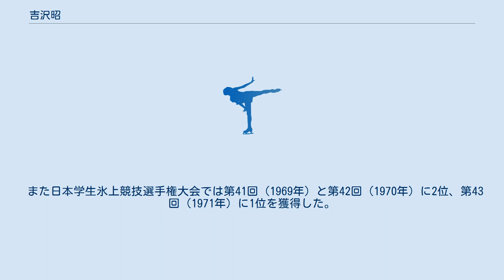吉沢昭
吉沢 昭（よしざわ あきら、1949年1月16日 - ）は、日本のフィギュアスケート選手（男子シングル）。
選手引退後はフィギュアスケート審判員を務めた。
1968年、1969年全日本フィギュアスケート選手権2位。
 東京都出身。
千代田区立練成中学校、明治大学付属明治高等学校、明治大学卒業。
妹の吉沢春水もフィギュアスケート選手だった。
 1969年、国民体育大会に東京都代表で出場し、一般男子で優勝する。
同年、全日本選手権に出場し小塚嗣彦に続いて2位に入る。
 1970年、全日本選手権では樋口豊に続いて2年連続で2位となる。
 また日本学生氷上競技選手権大会では第41回（1969年）と第42回（1970年）に2位、第43回（1971年）に1位を獲得した。
 引退後は、国内外の大会で審判員を務めていた（2007年ユニバーシアード、2010年全日本選手権、2019年ユニバーシアードなど）。
 ^ 日本代表選手団 名簿 - 日本オリンピック委員会 ^ 国民体育大会結果 ^ 日本スケート連盟 フィギュア歴代記録 男子シングル Archived 2016年3月07日, at the Wayback Machine. ^ “Results Book (Figure Skating) (PDF)”. 29th Winter Universiade Krasnoyarsk 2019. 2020年7月23日閲覧。